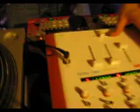BluePauly2 & E$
just messin around in the one lab.